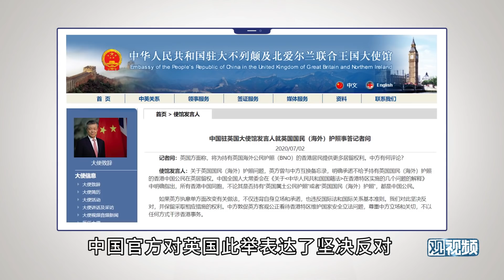胡锡进：英国这国情，怎么可能好心收留香港人入籍？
英国宣布给持有英国国民海外护照的香港人更长的居留权，6年后可以入英国籍。不管中国外交部怎样做官方反应，老胡相信很多内地人都想说，英国直接给他们公民资格才好呢。如今各国都工作难找，英国人多排外啊。有人主动去英国失业，给香港腾出就业位置，只要都自愿就好。